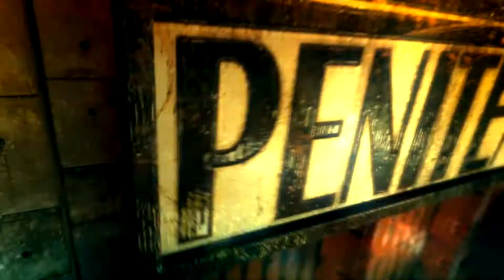DmC: Devil May Cry: La interrupción de un hater - Parte 13 w/Megas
¡OTRA INTERRUPCIÓN!